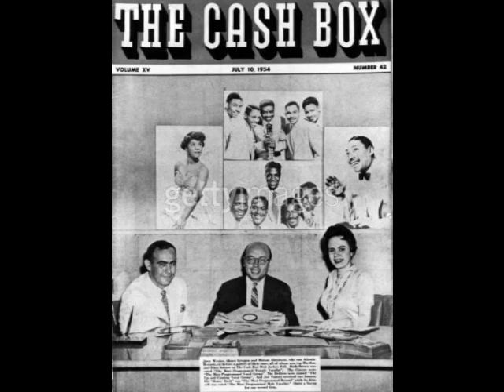The Atlantic Story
A Tribute To Ahmet Ertegun and Jerry Wexler